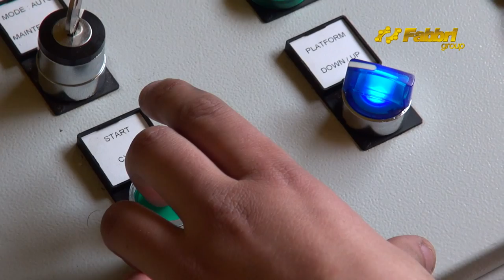Space Booster Armagedon at Energylandia amusement park by Fabbri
This video was produced in 2015 by Mov(e)motions for Fabbri Group at the brand new Energylandia Themepark in Poland.